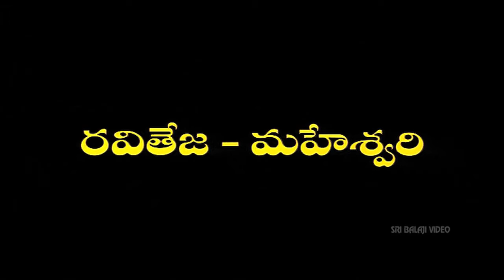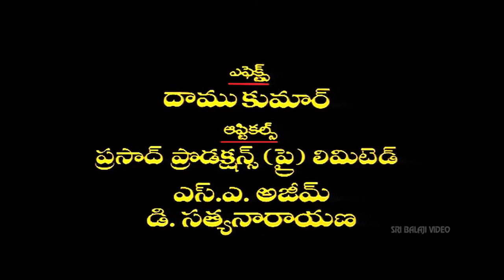Tirumala Tirupati Venkatesa Movie Part 1/2 | Srikanth, Roja | Sri Balaji Video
Watch & Enjoy Tirumala Tirupati Venkatesa Movie (720p) Starring Srikanth, Roja, Ravi Teja, Bramhanandam, Kovai Sarala, Maheswari, Prakash Raj, Kota Srinivas Rao, Direction E. Sathi Babu, Screenplay, Music Composed by Vandemataram Srinivas.

Daughters of Kota Srinivasa Rao, a watchman, Roja, Maheswari and Kovai Sarala are obsessed with money and everything that money can buy. They refuse to think of the ordinary mundane existence and have fairy tale dreams of marrying maharajahs. Imagining the protoganists, Srikant, Ravi Teja and Brahmandam, to be the fortunate few to be endowed with wealth, they fall for them instantly. Once married, they realize that they are the jetsam and flotsam of society and refuse to live with them.Here the story takes an interesting turn. The three of them bring three crore rupees, and tell their wives that if they listen to them for one month they can have one crore each. The heroines, who would do anything for money, agree for that. What follows is the taming of the shrews. And the inevitable realization on their part that money is not all, and a happy family is all that matters.